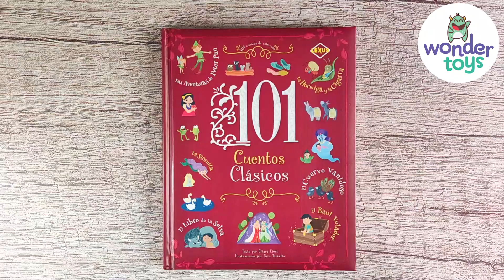WT0582 101 Cuentos Clasicos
Maravilloso libro lleno de espléndidas ilustraciones y personajes inolvidables que guiarán a los niños al mundo de los cuentos eternos y mágicos. Para los niños es más fácil entender facetas de la vida a través de los cuentos, gracias a ellos aprenden a canalizar sentimientos y emociones